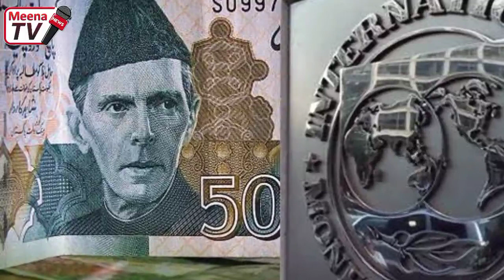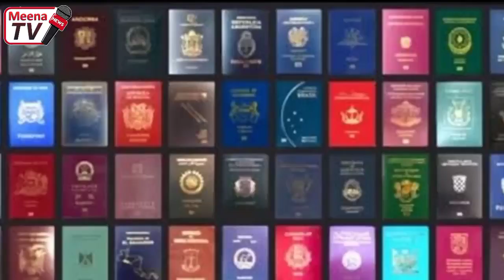د نن ورځی 8 تازه مهم او وروستی خبرونه 2022/7/21